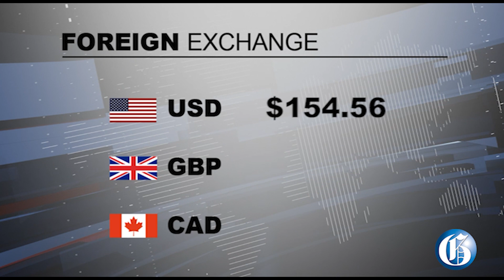THE GLEANER MINUTE: Pastor in cult case dead |Pastor in child sex allegation |Clansman trial resumes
OCTOBER 25, 2021: Kevin O Smith, the controversial pastor of a St James church linked to a deadly human sacrifice ritual, and a policeman, Orlando irons, died in a car crash on Monday morning in Linstead, Catherine…A social worker who is also a pastor in St Mary has been remanded in police custody on allegations that he had sex with a minor…Two prisoners, whom police sources say may have been released from the Montego Freeport police station in St James are yet to be found…The clansman-One Don Gang trial resumed Monday with the main witness testifying that the defendant who he had identified as a soldier had spent an entire night at his home guarding reputed leader Andre 'Blackman' Bryan…IN SPORTS: Jamaica's Reggae Girlz dominated ten-player Costa Rica in their international friendly in Fort Lauderdale, Florida but had to settle for a 0-0 draw on Sunday.